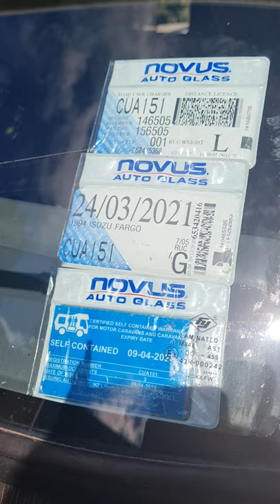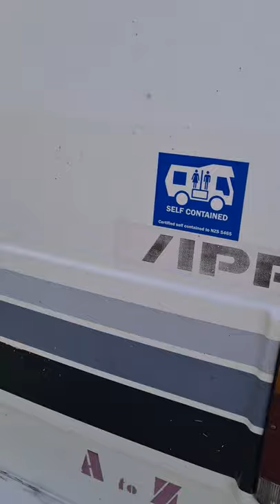Isuzu Fargo automatic camper 1994 for sale